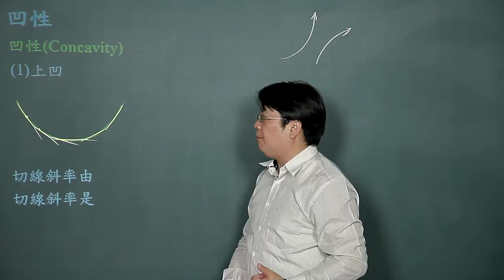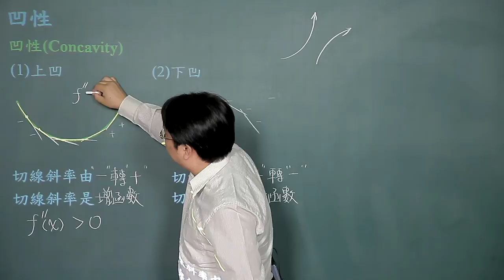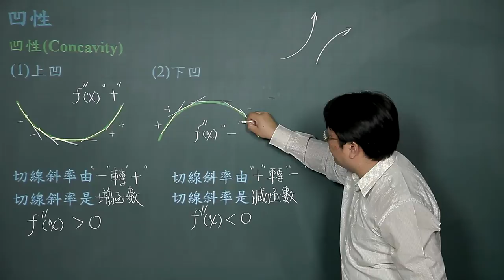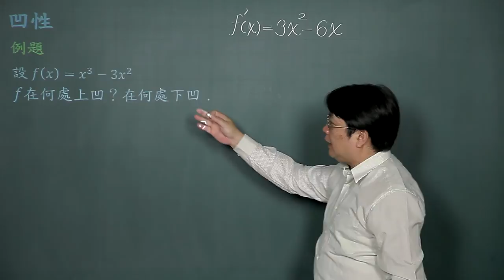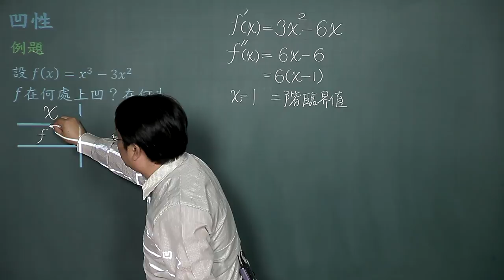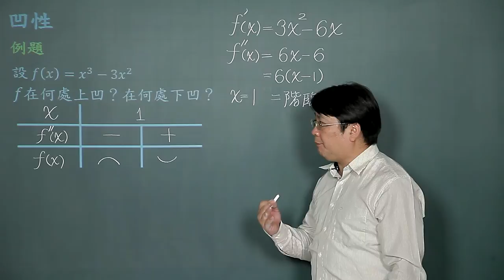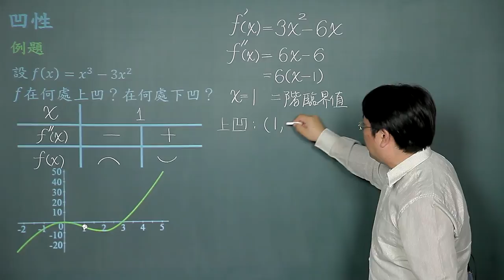相對極大與極小-04凹性